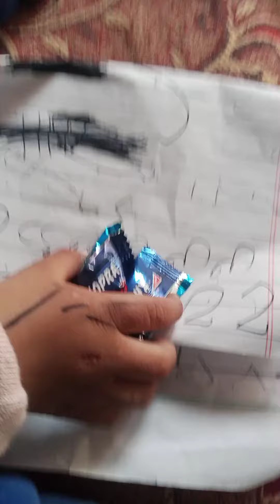sweet candy | baby and her sweet candy | سویٹ کینڈی | بچہ اور اس کی کنڈی